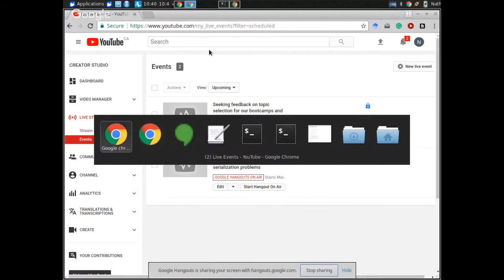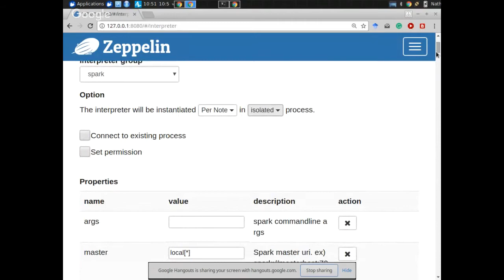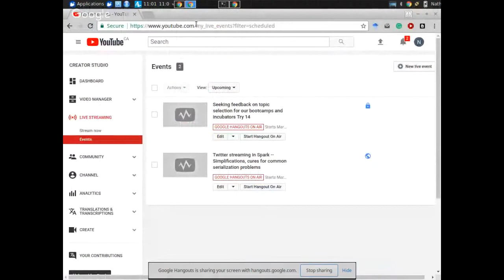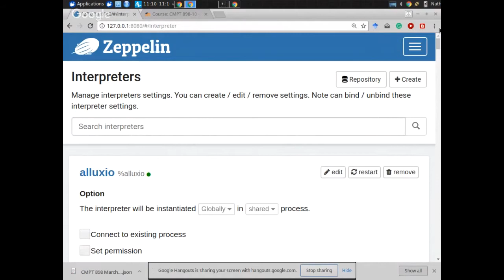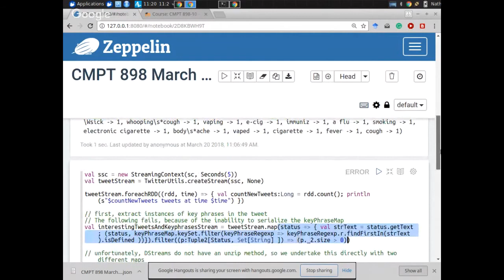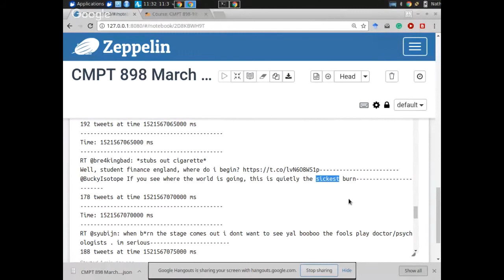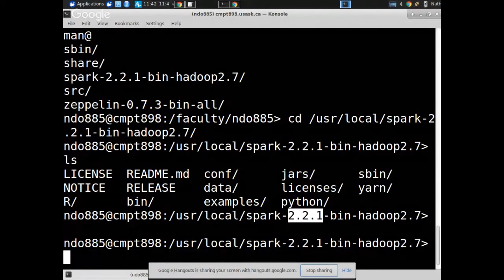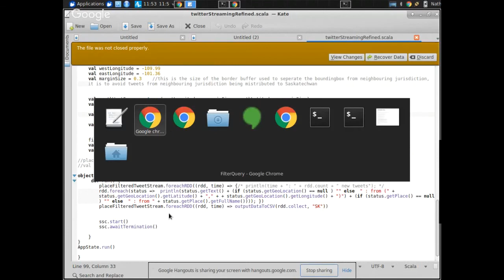Twitter streaming in Spark & Zeppelin -- Custom Interpreter, cures for serialization problem